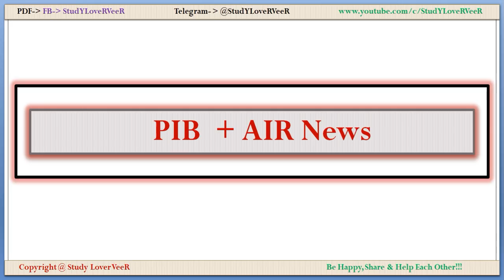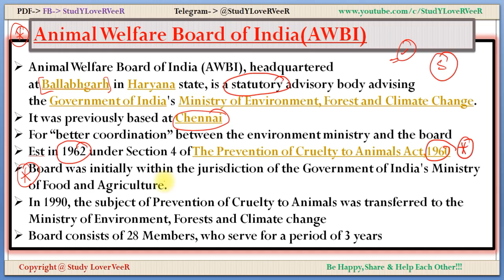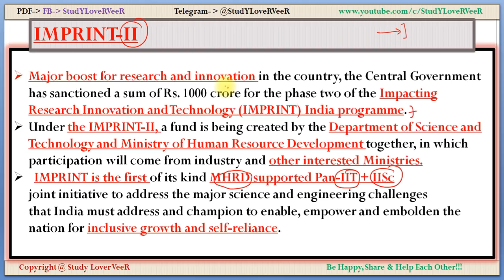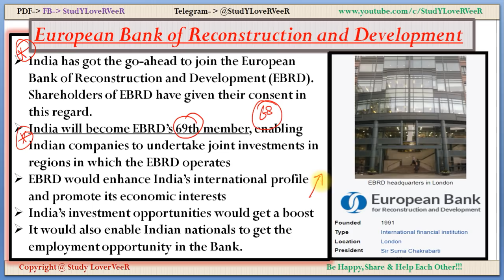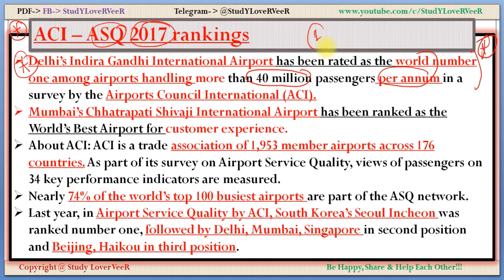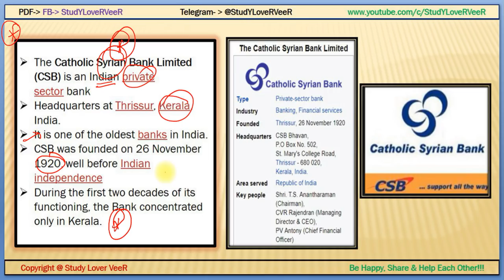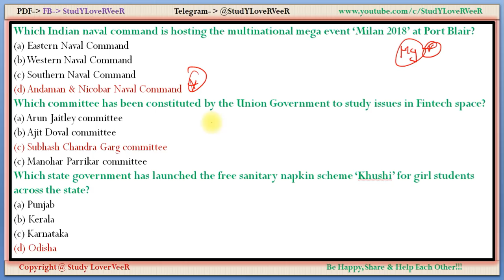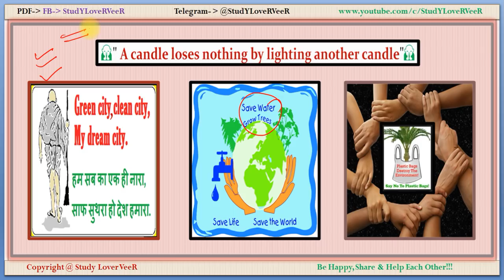9 March, 2018- PIB, Yojana, AIR News- [Nano Magazine]-AWBI, EBRD, MPRINT-II - Current Affairs VeeR